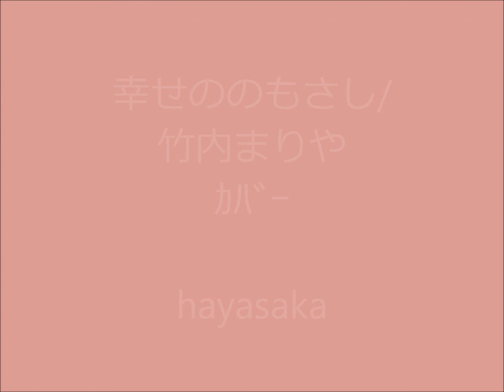幸せののもさし/竹内まりや・ｶﾊﾞｰ hayasaka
カバー